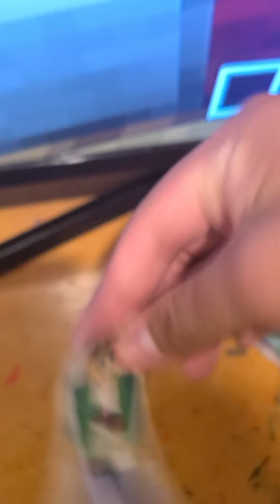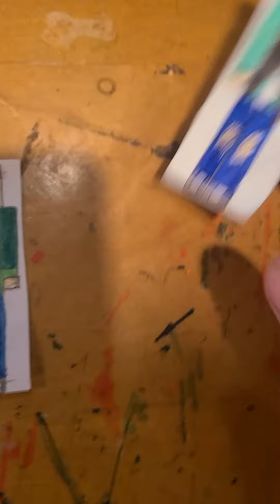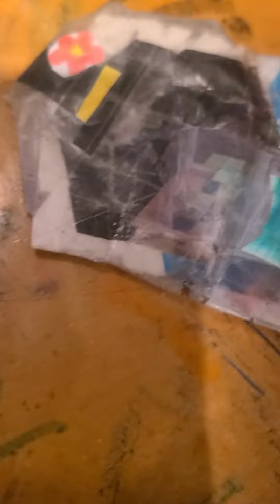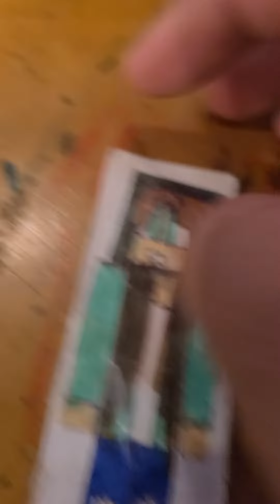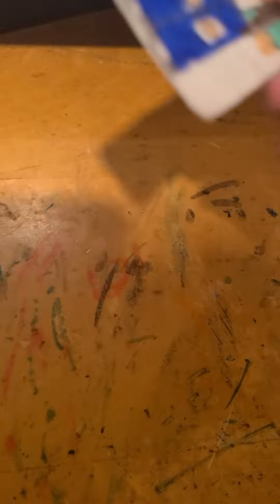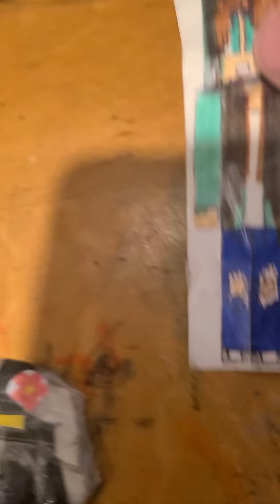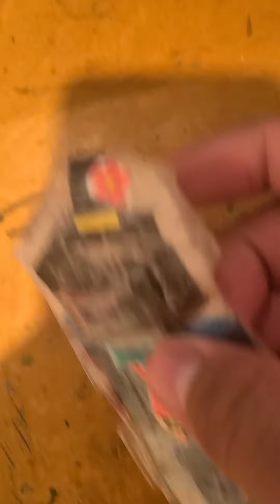Minecraft The Series Double Trouble With Revenge Part 2!